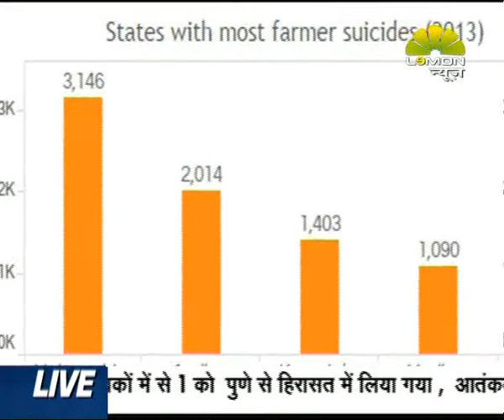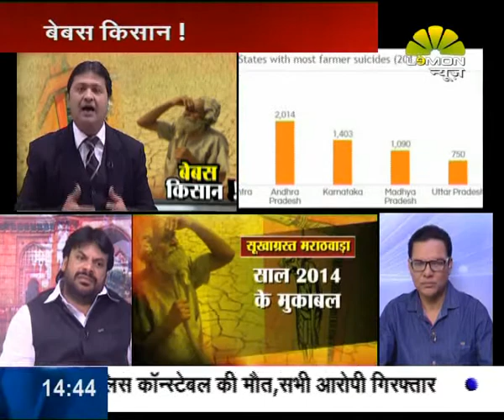Sanjay Mishra Lemon News Special Bebas Kisan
कभी खेतों में गेंहू और धान बोता था , अब आत्महत्या का सामान बोता है  ... उस पर कलम चलाते हुए न जाने कितने कवियों की स्याही सूख गयी लेकिन किसान की दीन दशा को कोई खुशहाल नहीं लिख सका  ... कृषिप्रधान देश में एक तपोनिष्ठ ऋषि की तरह बिना फल की इच्छा किये कृषि कर्म को अनवरत करता है  ... ब्रह्म मुहूर्त में सूरज के उगने से पहले खेतों में पहुंचकर धरती के सीने पर अपने पसीने से भारत की भूख का समाधान लिखता है किसान  ... चिलचिलाती धुप में जब वातानुकूलित कमरों में बैठे हुए किसान आसमान को निहारता है और भगवन से गुहार लगाता कि हे ईश्वर  ... इस बार मौसम की मार से हमारी फसल बर्बाद न हो जाये लेकिन कहते हैं न कि गरीब की तो थानेदार नहीं सुनता, सरकार नहीं सुनती तो आखिर भगवान कैसे सुन लेंगे   ... कर्ज से झुकी कमर , महाजन का तगादा , बैंक की नोटिस जब कुछ नहीं कर पाते तो आत्महत्या कर लेते हैं हमारे किसान  ...